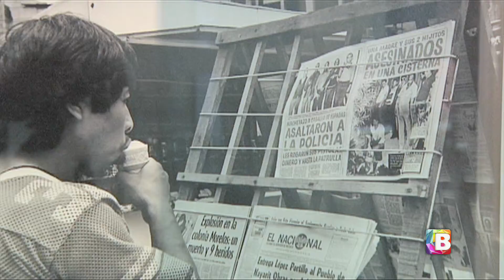Muestra en el festival de fotografías de León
El reconocido fotógrafo mexicano Pedro Valtierra presentó en el primer festival de fotografías de León, una muestra de su trabajo periodístico